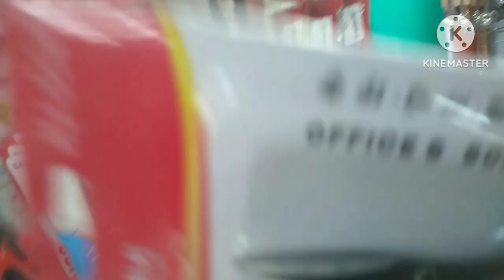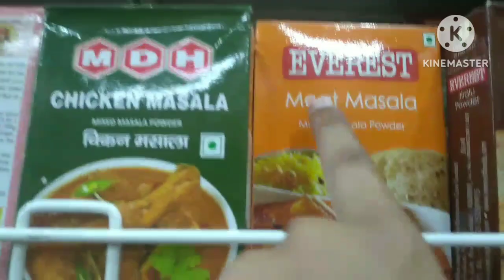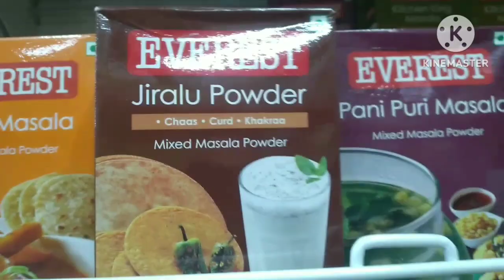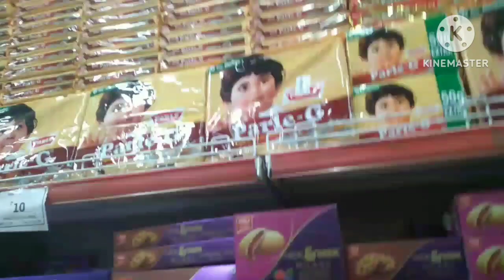jaipur me aakhri din 🥲or hamari shopping 💖|maharani |rockers | Aarna